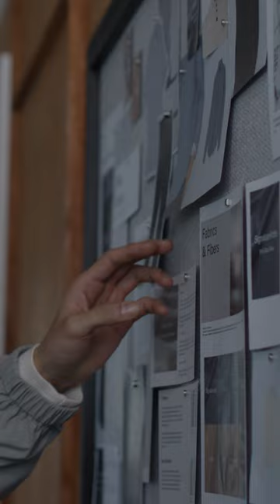배우 이종원과 함께한 취향 오피스(with CLUB MONACO)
클럽모나코와 함께한 배우 이종원. 그가 말하는 취향 그리고 나에 대한 이야기.